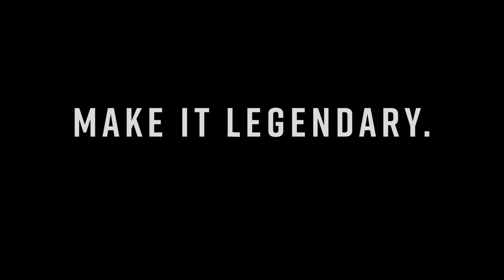Current Collingwood players react to epic Preliminary Finals 🤯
Watch as Dan McStay, Darcy Cameron, Will Hoskin-Elliott, and Nathan Murphy react to some of Collingwood's greatest Preliminary Final moments, including Peter Daicos, Anthony Rocca, Luke Ball, Dale Thomas, and Mason Cox.